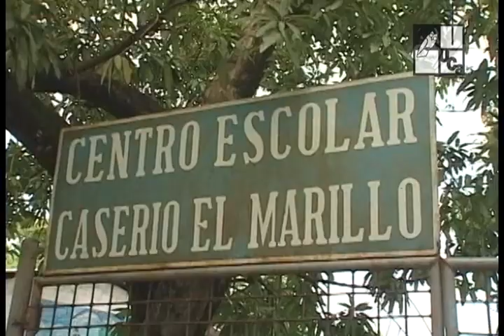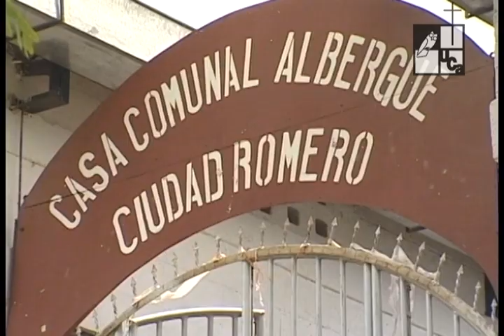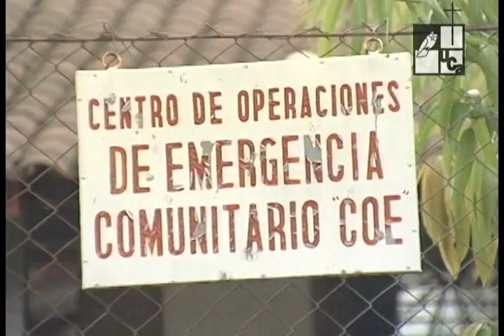Desastres y evacuaciones. El miedo a vencer (2010)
Primera emisión: 26 de junio de 2010
Este reportaje analiza el factor que obstaculiza la construcción de ciudadanía, ante la prevención de riesgos, que es el temor a evacuar y a dejar las pertenencias materiales, por la falta de confianza ante la seguridad que puedan ofrecer las autoridades correspondientes y por no contar con un sistema de prevención comunitario para enfrentar fenómenos naturales.